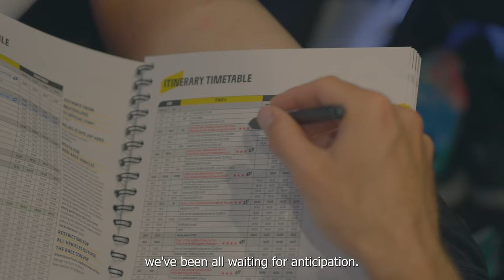TDF stage 5: Simon Clarke conquers the cobbles!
Simon Clarke delivered a masterclass on the cobbles and a perfectly timed bike throw on the finish line to secure his maiden Tour de France stage win and the first in IPT history!

Re-live the monumental day at the Tour.